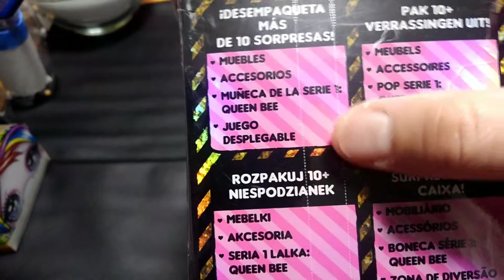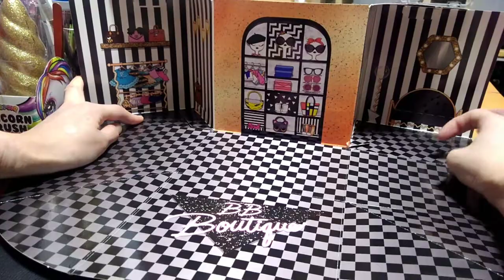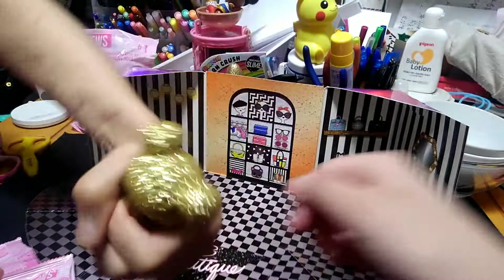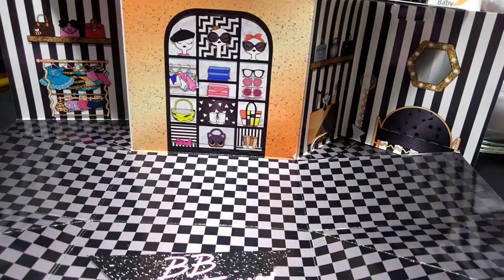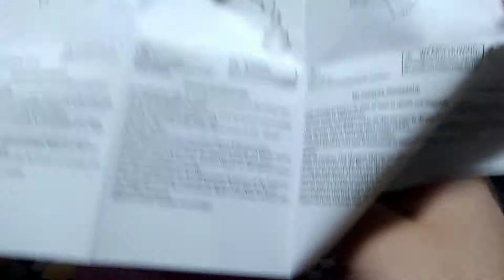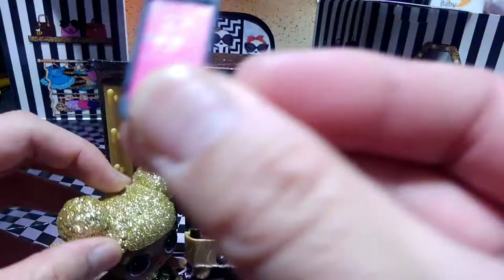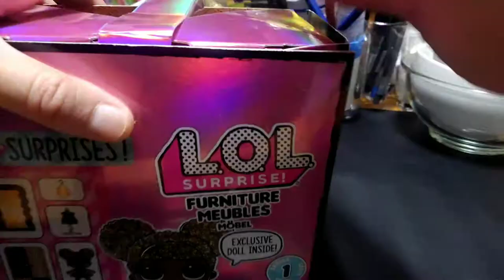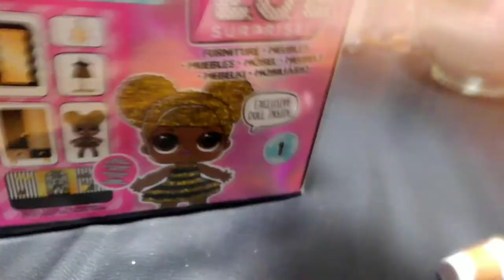L.O.L. SURPRISE! Furniture エルオーエルサプライズ！ファーニチャー クイーンビー QUEEN BEE 家具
L.O.L. SURPRISE! FURNITURE
エルオーエルサプライズの家具！
QUEEN BEEちゃんが欲しかったのですが
なんと！
家具にはお服やお靴、アクセサリーを収納できる